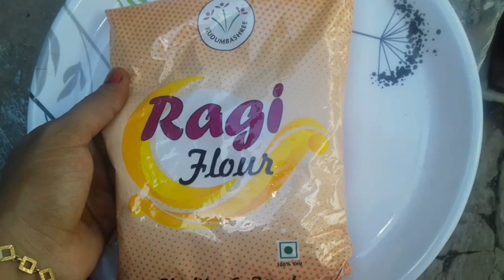Half Day vlog/ കിടിലൻ മീൻ കറി/ റാഗി facepack/Brightening facepack for Girls & Boys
Hi dears,